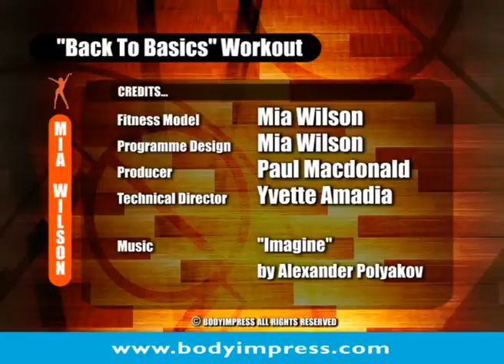Back To Basics Full Body Workout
BodyImpress inspires people like you to adopt and maintain a lifestyle of fitness and nutrition. for full details of this exercise and others including photos. Just use the search box.